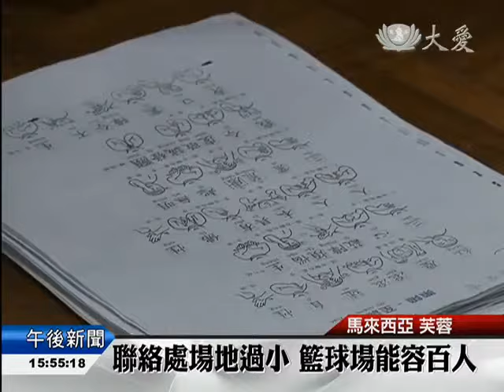【人文】 芙萬眾一心步堅定 成就演繹靈山會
蓉慈濟志工參與《法譬如水》經藏演繹，但是因為聯絡處的場地太小，大家都很著急，趕緊去找適合鋪放地標的場地，終於找到一間學校的籃球場作為模擬舞台的場地，讓150位入經藏志工可以站在地標上練習。

要找到能容融150位入經藏志工的場地，不容易，四處拜訪勘查，終於借到，一間小學的籃球場，作為《法譬如水》經藏演繹模擬舞台的場地。

慈濟志工 陳寶升:「我們這個場地這麼深，有150尺這麼長，然後寬又有60尺，真的是很適合我們，所以我相信這個可以幫到我們很多很多。」

志工把回收的廣告布縫製成地標，鋪在地上，貼上號碼牌，就可以讓入經藏志工正式踏在模擬舞台上。

慈濟志工 陳寶升:「這次我們的這個地標，我們是用這個環保，用過了的廣告布來縫製的。」

慈濟志工 黃桂蘭:「可以在各區塊站好他的位置，所以他們也更加明白自己的位置在哪裡。」

慈濟志工 黃福祥:「可以就是帶動到很多人來入經藏。」

有了適合的場地，入經藏志工的腳步更穩定，信心更增加。

黃秀珍 駱愛濂 李興倫 馬來西亞報導
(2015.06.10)